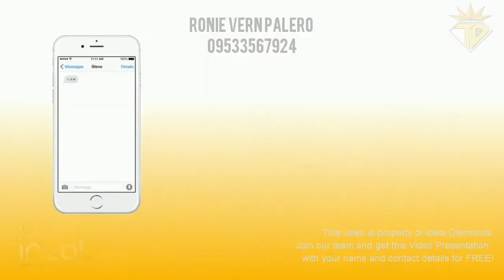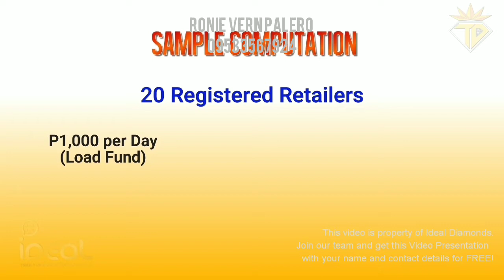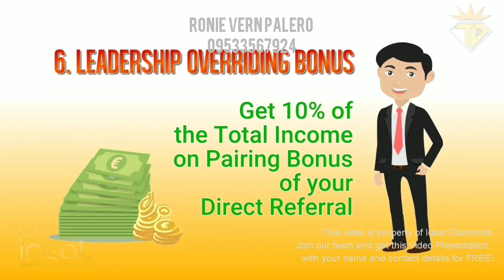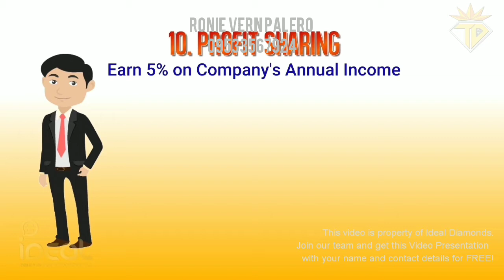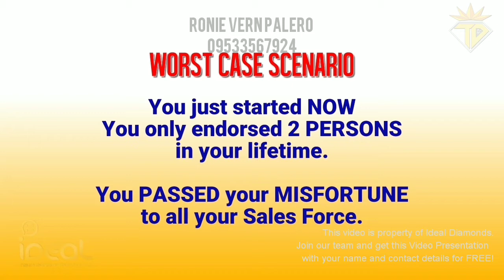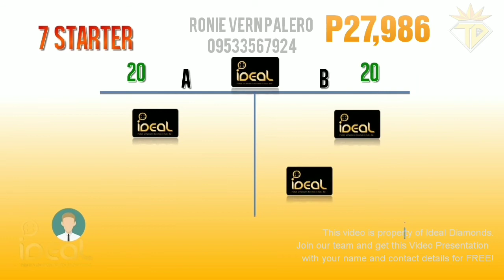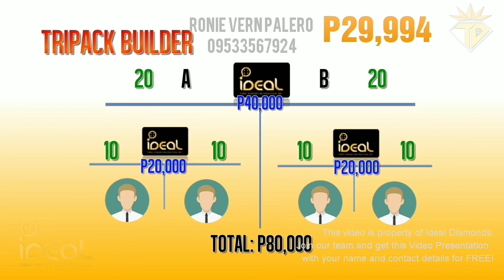Ronie Vern Palero